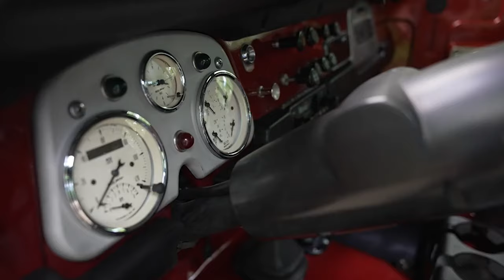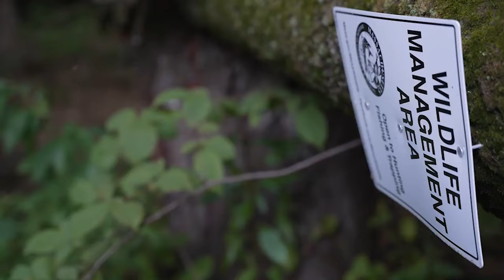5 Most Reliable Toyota Pickup Trucks Ever Made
The Top 5 Most Reliable Toyota Trucks Ever Built.
Toyota trucks have long been synonymous with reliability, durability, and off-road prowess. With a decades-long legacy, the brand has consistently pushed the boundaries of what a pickup truck can do. From the rugged and dependable Tacoma to the powerful and versatile Tundra, Toyota has built a reputation for crafting trucks that can withstand the toughest conditions and keep on going. Whether you're a seasoned off-road enthusiast or simply looking for a reliable workhorse, Toyota has a truck that fits your needs. Today, we're diving into the top 5 most reliable Toyota trucks ever built, highlighting their features, capabilities, and why they're the best in the business. Let's jump right in!